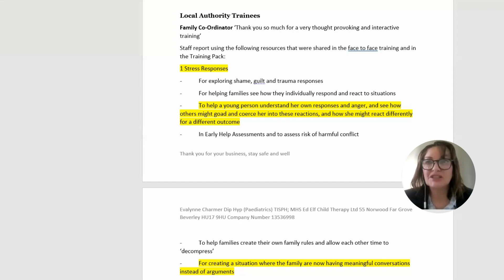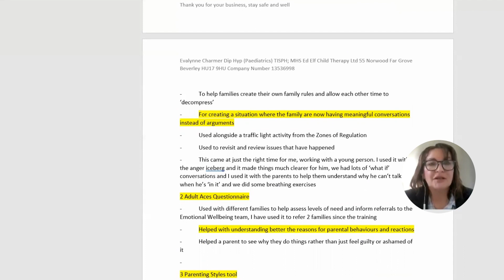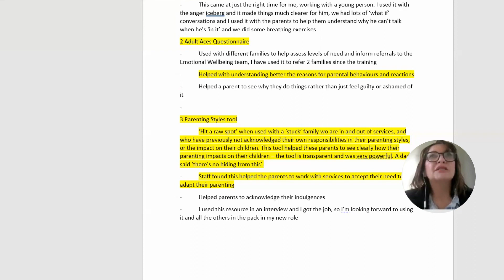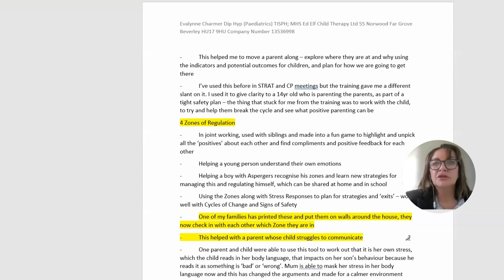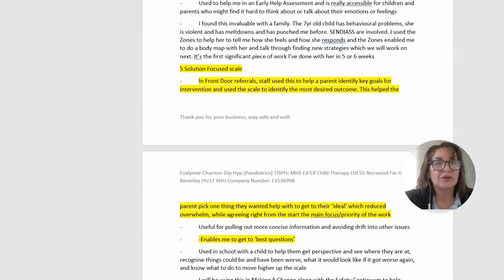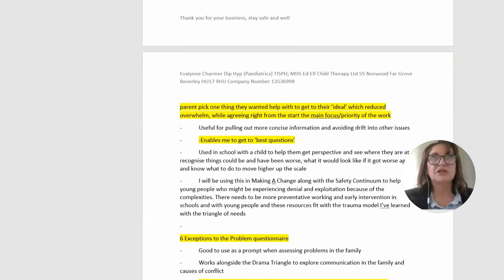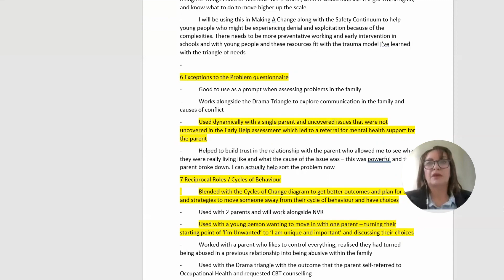Workforce Development Training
Not only am I a hypnotherapist, I am also a Workforce Development Trainer and can work with your organisation.